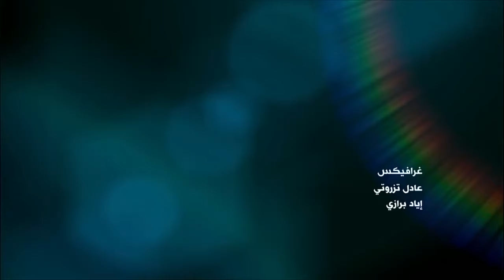أجرأ حوار لنوال السعداوي مع BBC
الحوار الكامل للدكتورة نوال_السعداوي عبر قناة bbc مع الإعلاميّة نوران_سلام في برنامج بلا قيود بتاريخ 2 يوليو 2018

تهتم هذه الصفحة بنشر أفكار الفيلسوفة الكبيرة نوال السعداوي ونجيب على عدة تساؤلات طرحتها الدكتورة في مقابلاتها الشهيرة منها، نوال السعداوي مفيش موت، نوال السعداوي مع وفاء الكيلاني، نوال السعداوي الاتجاه المعاكس، نوال السعداوي ومحمد عمارة، نوال السعداوي عبد الله الشريف، نوال السعداوي في مناظرة، نوال السعداوي تغيير القران، نوال السعداوي مع نيشان، هل نوال السعداوي ملحدة، نوال السعداوي والاخوان، نوال السعداوي والأزهر، نوال السعداوي والسيسي، نوال السعداوي والحجاب.